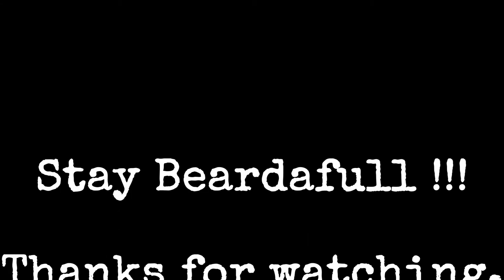BDFC Vid || To Blow Dry your Beard or Not!!!!